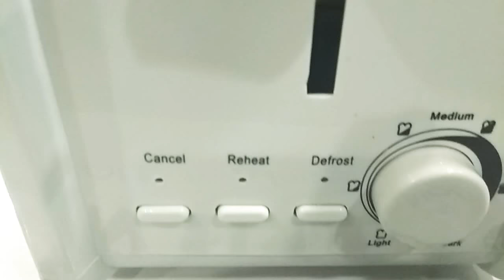Pop Up Toaster 2 Slice By Orwind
Orwind Appliances..